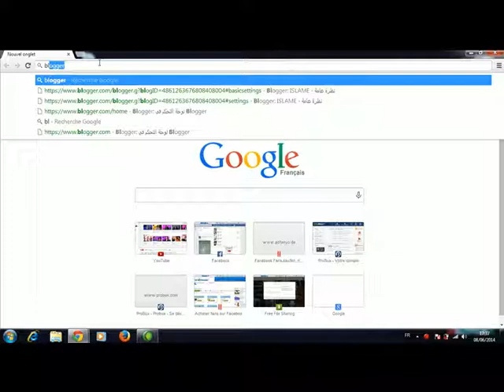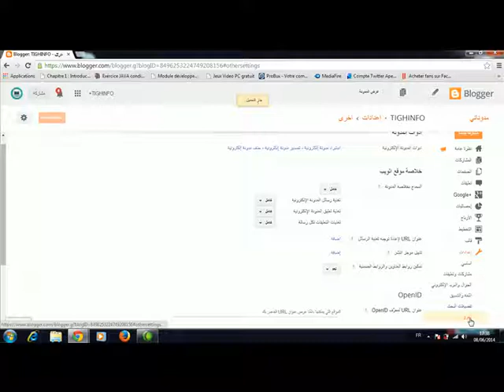طريقة حذف مدونة بلوجر بسهولة